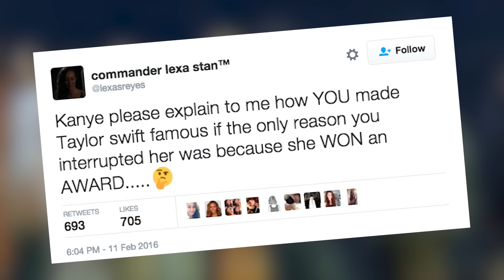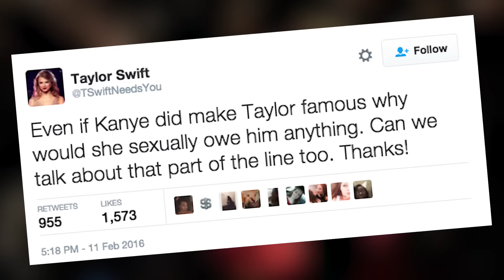Kanye & Taylor BIGGEST FEUD EVER? | What's Trending Now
Kanye West just released a track that mentions wanting to have sex with Taylor Swift, and her fans are NOT happy about it.